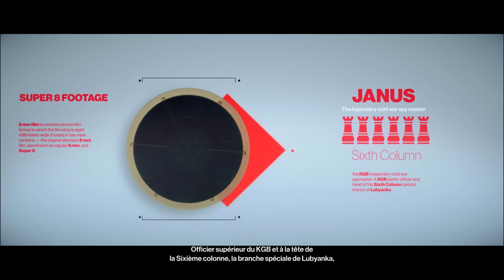HITMAN 2 #5 : DANS LE QUARTIER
ENFIN ! Enfin cette map que j'attendais avec impatience dans un quartier résidentiel !
Pourquoi l'attendre autant ? Car je trouve qu'elle est charmante et surement pleine de secrets !

Comme ça vous m'aider et faire avancer cette chaîne ! N'oubliez pas que cette chaîne sans vous, ne serait rien, alors merci à vous ! :D

Bon visionnage !

▂▃▅▆█ Liens utiles █▆▅▃▂

Curse ► Nesfux

▂▃▅▆█ Matériel utilisé █▆▅▃▂

Asus ROG-STRIX GTX 1080 Ti 11Go
Ram G.SKILL TridentZ RGB 32 Go DDR4 3200 MHz
SSD 2.1 Western Digital 1 To
Seagate 3 To 7200 tpm
Alimentation Be Quiet 700W
AeroCool P7-C01 Noir

Razer DeathStalker Chroma RGB
Razer Mamba Chroma RGB
Razer Firefly Chroma RGB
Blue Yeti

Playstation 4
Playstation 3

Siège Gaming Monza - Vert et noir

▂▃▅▆█ Logiciels utilisés █▆▅▃▂

Audacity
Gimp